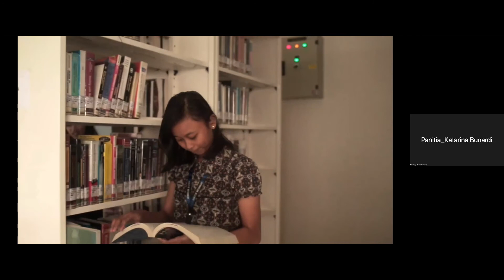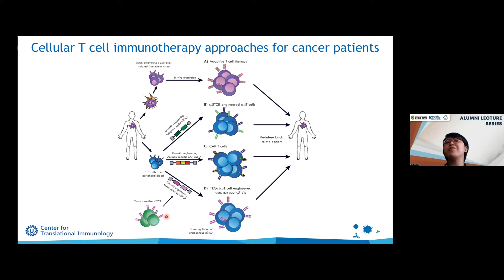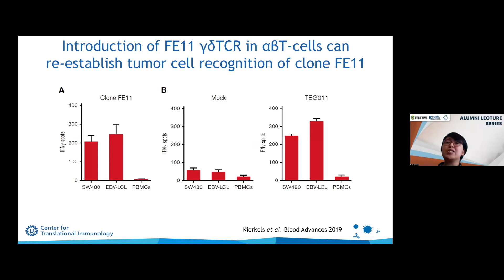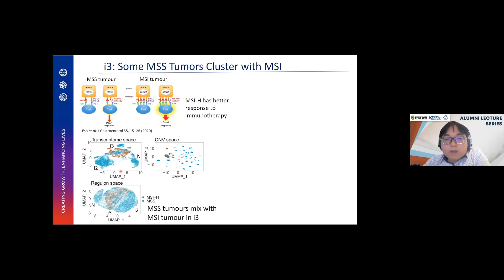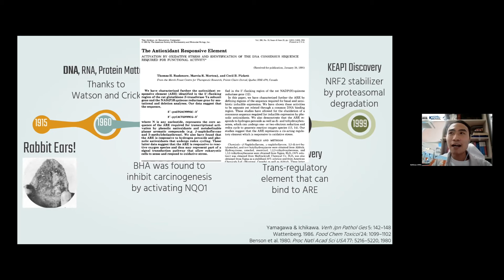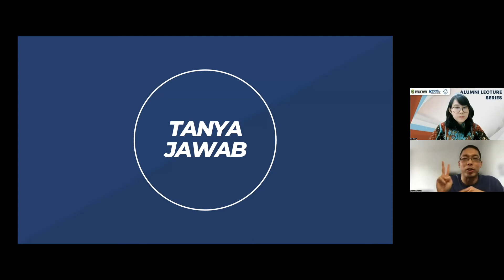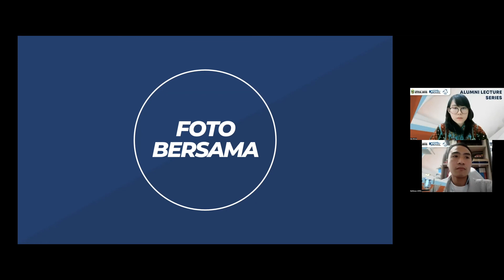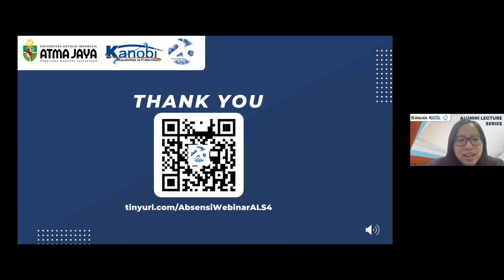Webinar Alumni Lecture Series #4: Tren Bioteknologi Kesehatan untuk Penyakit Degeneratif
Webinar Alumni Lecture Series #4: Tren Bioteknologi Kesehatan dalam Mendeteksi dan Mengobati Penyakit Degeneratif

Narasumber:
Inez Johanna Gan, Ph.D. (Alumni FTb 2006)
Ignasius Joanito, Ph.D. (Alumni FTb 2005)
Steffanus Pranoto Hallis, M.Biotek (Alumni FTb 2012)

Moderator:
Djiu Winny, M.Sc.